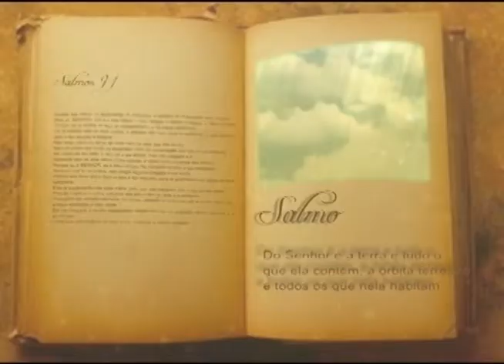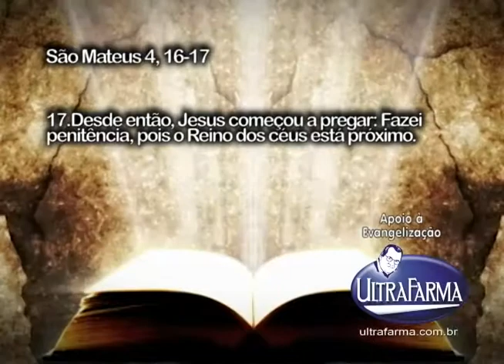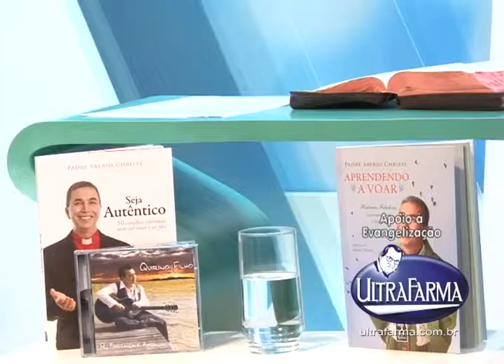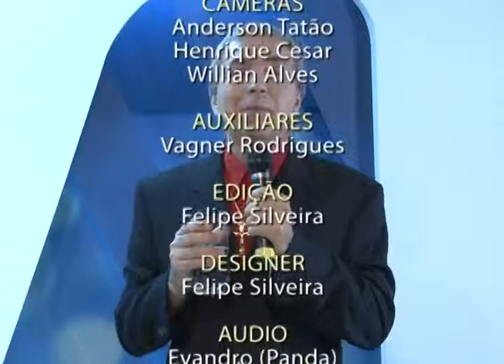Programa Em Sintonia com a Fé Exibido dia 05 de Março de 2015 pela TV Gazeta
Programa Em Sintonia com a Fé Exibido dia 05 de Março de 2015 pela TV Gazeta, Gravado no Estudio Perna´s Video, Produzido por Perna´s Video Produções apoio Ultrafarma.